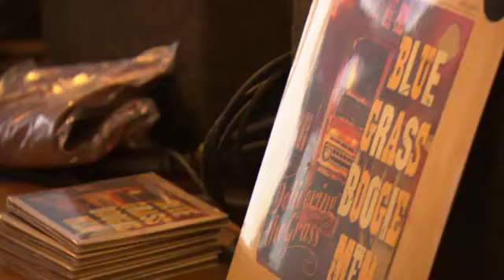Blue Grass Boogiemen NTR, Uitmarkt 2014, A'dam 31 08 14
Blue Grass Boogiemen op de Uitmarkt 2014 te A'dam.
Registratie door NTR, NPO Cultura, Uitmarkttv.nl